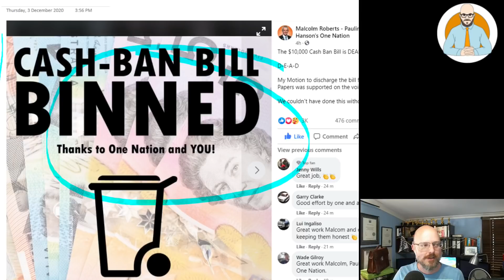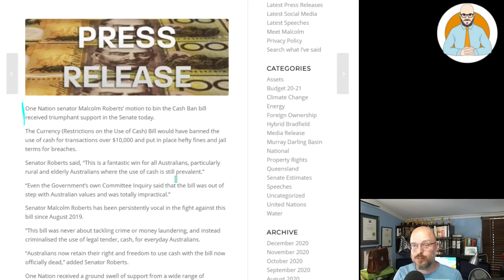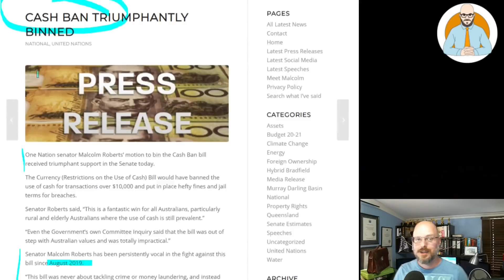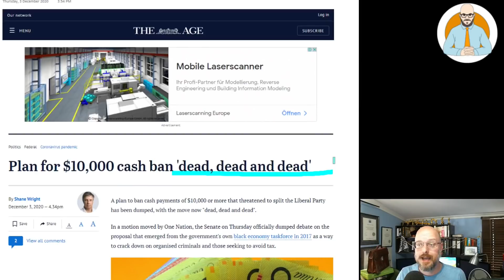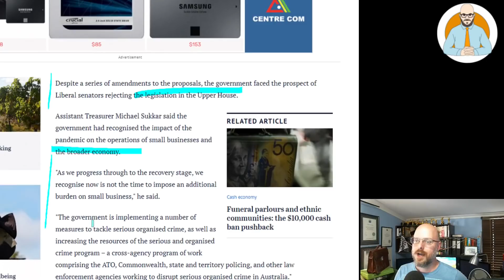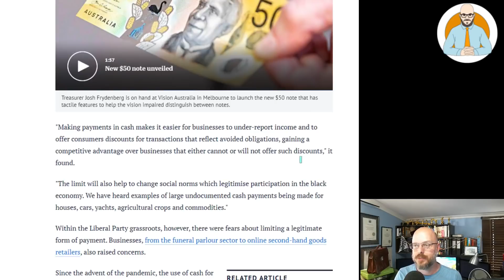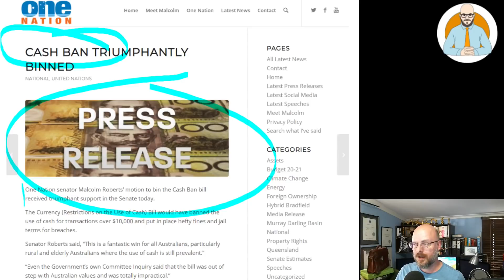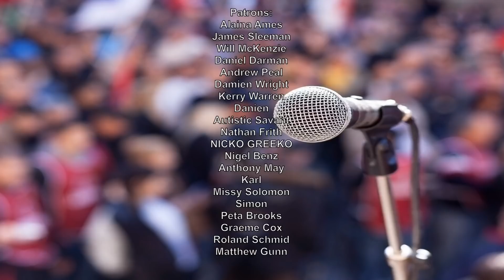💲 The Cash Ban Is Dead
The Cash Ban is well and truly dead, with the bill having been withdrawn from the Notice Paper.

Why Buildings Stand Up
Why Buildings Fall Down Why Structures Fail
Great Streets
A Pattern Language

Heise Architecture
Our Architectural Practice.